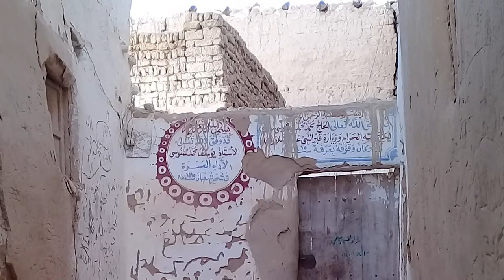el Qasr, dans les Oasis de dakhla en Egypte.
dans les oasis de Dakhla, a deux jours de route de Louxor ( et en passant par les sources chaudes soufrées , le village médiéval d'el Qasr, entièrement construit en terre et en bois vers le 11 ème siècle il est  actuellement en cours de restauration.  Une ambiance fantastique règne dans ce village qui n'est plus habité, et ou l on peut visiter entre autre , l'ancien système de distribution d'eau de la ville et le moulin a huile . La cour et les cellules  devenue ensuite une école ( la madarassa ) et également visible et entièrement restaurée la visite vaut vraiment le détour pour les amateurs d'orientalisme ancien.

lesdeessesdunil.com , "   Vous allez découvrir la véritable nature de l'Egypte… !    "